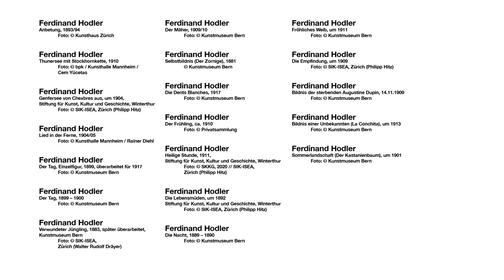Trailer: Ferdinand Hodler und die Berliner Moderne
10.9.21 – 17.1.22 in der Berlinischen Galerie.